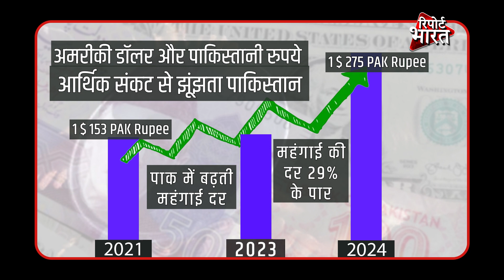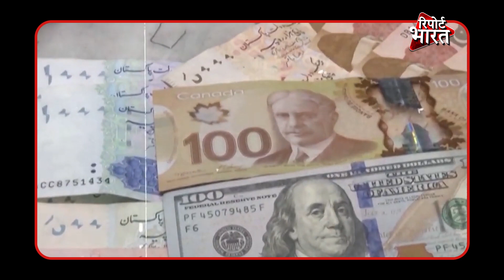भारत संग व्यापार को फिर क्यों बेताब हुआ पाकिस्तान | Report Bharat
2019 में धारा 370 हटने के बाद पाकिस्तान ने भारत से अपने व्यापारिक संबंध खत्म कर दिये थे, लेकिन जब अर्थव्यवस्था पर मार पड़ी तो पाक भारत के साथ व्यापारिक रिश्ते बहाल करने की मांग कर रहा है।

Report Bharat is a national news portal envisioned for masses of ‘Bharat’. We aspire to deliver what our audience inclines to know in a timely and ethical manner.
In a world full of propaganda, we follow the motto: "खबरों की खबर". delivering Un-doctored and minute aspects of 'Bharat' for our audience.